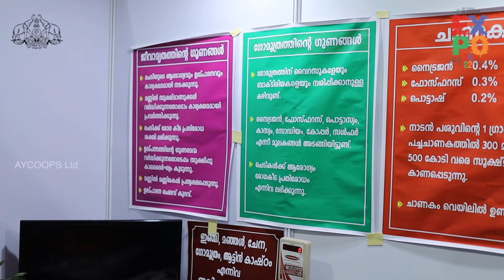Nadakkuthazha Service Co-Op.Bank| Co-operative Expo 2022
The Co-operative Expo 2022
    The Co-operative Expo 2022 opens up a unique platform to the Co-operatives of Kerala for the exhibition and trading of their products and an opportunity to showcase their achievements, challenges faced and the popular activities in the State, National and International levels. The Expo is intended to expose the role and strength of Co-operative movement in the State.
"കോ-ഓപ്പറേറ്റീവ് എക്സ്പോ – 2022"
കേരള സർക്കാരിൻറെ രണ്ടാം 100 ദിന കർമ്മപരിപാടിയുടെ ഭാഗമായി സഹകരണ വകുപ്പ് സംഘടിപ്പിക്കുന്ന കോ-ഓപ്പറേറ്റീവ് എക്സ്പോ – 2022, കേവലം സഹകരണ ഉത്പന്നങ്ങളുടെ പ്രദർശനവും വിപണനവും എന്നതിനപ്പുറം സംസ്ഥാന, ദേശീയ, അന്തർദ്ദേശീയ തലങ്ങളിൽ കേരള  സഹകരണ പ്രസ്ഥാനത്തിന്റെ ജനകീയ പ്രവർത്തനങ്ങൾ, അവർ ആർജിച്ചെടുത്ത നേട്ടങ്ങൾ, അഭിമുഖീകരിച്ച വെല്ലുവിളികൾ എന്നിവ ജനങ്ങൾക്കു മുന്നിൽ കാഴ്ചവെയ്ക്കുന്നതിനുള്ള ഒരു അനന്യമായ വേദിയാണ്. കേരളത്തിന്റെ സർവ്വതോന്മുഖമായ വളർച്ചയിൽ സഹകരണ പ്രസ്ഥാനങ്ങൾ വഹിച്ച പങ്കാളിത്തവും  പ്രഭാവവും ബോധ്യപ്പെടുത്തുക എന്നതും കോ-ഓപ്പറേറ്റീവ് എക്സ്പോ-2022 ന്‍റെ ഉദ്ദിഷ്ട ലക്ഷ്യങ്ങളിൽ ഒന്നാണ്.